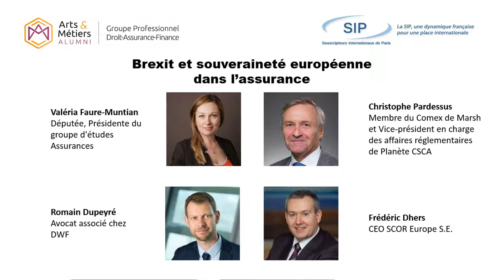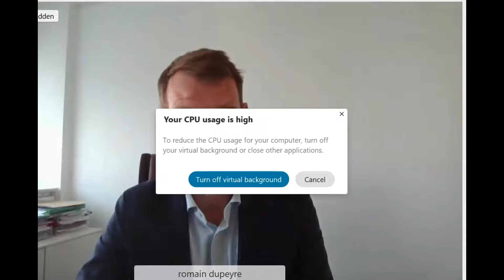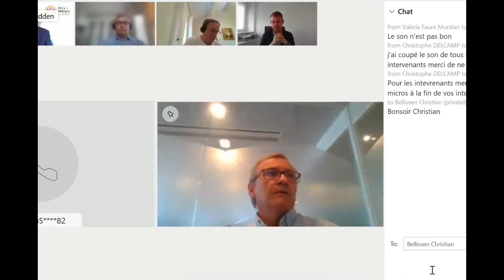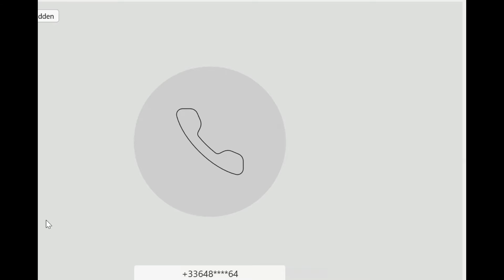Brexit, souveraineté et assurance - 1ère partie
Le cadre